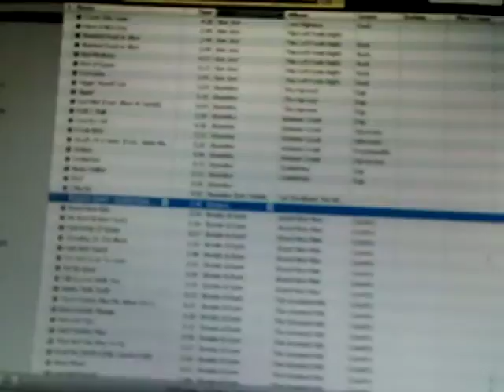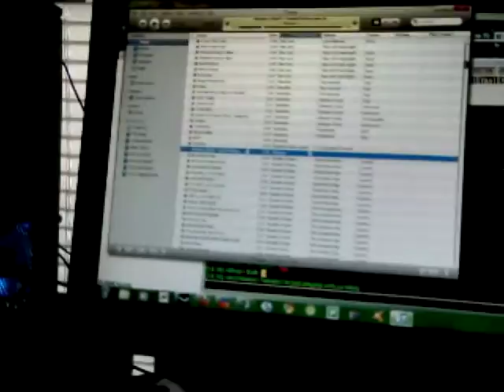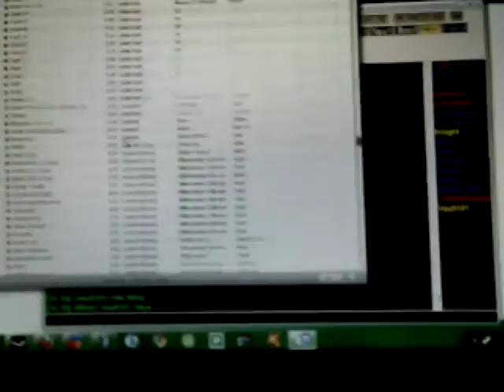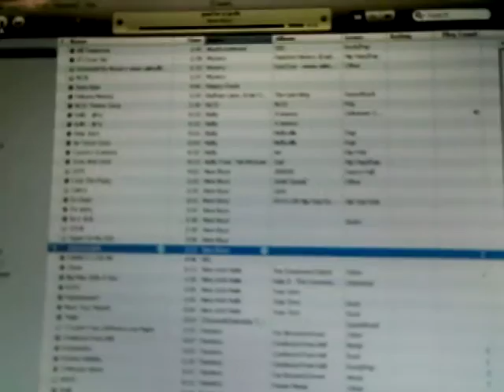my pc's sound system